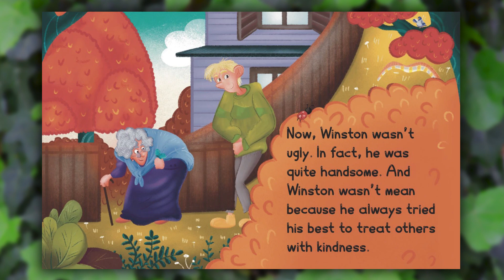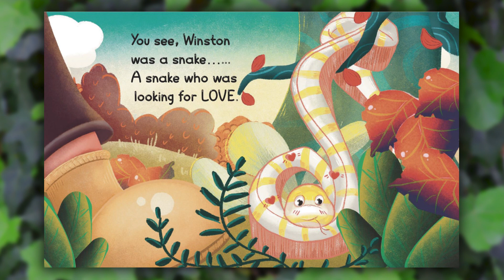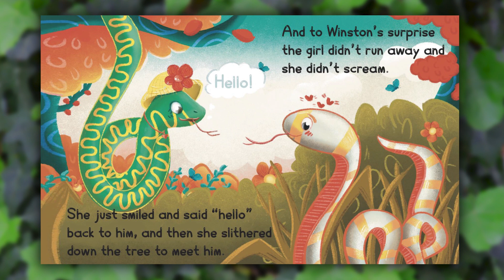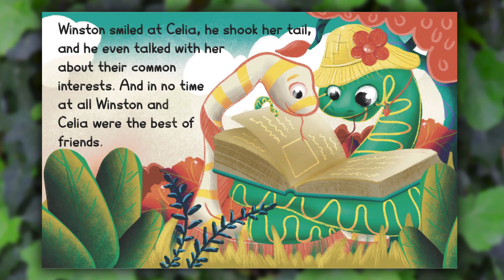Winston in Love - by Rebekah Adams || Kids Book Read Aloud (WITH FUNNY VOICES)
Winston just wants to find someone to love. There's only one problem...